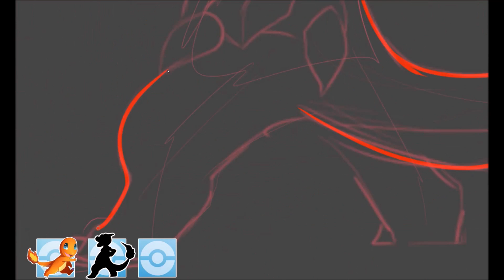[DAILY POKEMON] #005 - Charmeleon!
Hey guys! I know it's been a while since I've uploaded, but if you do read this, know that I'm getting back into art! I'm starting a new thing where I upload daily videos of pokemon! cool I know lmao. if you want to see the process of some drawings, I will be streaming them over on twitch, along with creating free art for you guys! :D